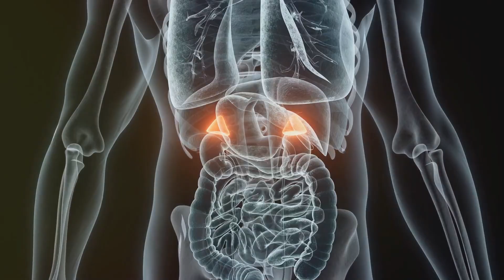DHEA and the Aging Brain: Untapped Potential and Cognitive Implications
This paid link supports our channel at no extra cost to you!

As we age, our bodies undergo numerous changes, many of which are controlled by hormones. One such hormone, Dehydroepiandrosterone (DHEA), holds a particularly intriguing role in the aging process, especially in relation to brain function and cognitive health. Produced mainly by the adrenal glands and, to a lesser extent, the brain itself, DHEA is a steroid hormone that acts as a precursor to other vital hormones like testosterone and estrogen.

But what happens when the levels of this crucial hormone start to decline as we age? Could this decline be related to cognitive impairments and mood disorders commonly seen in the elderly? And most importantly, could replenishing DHEA levels be the key to unlocking better brain health in our later years?